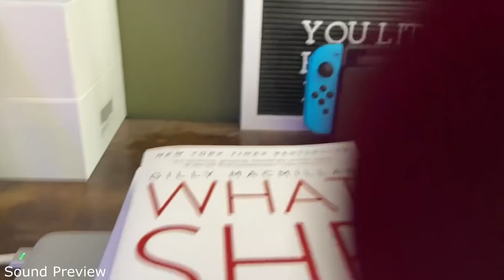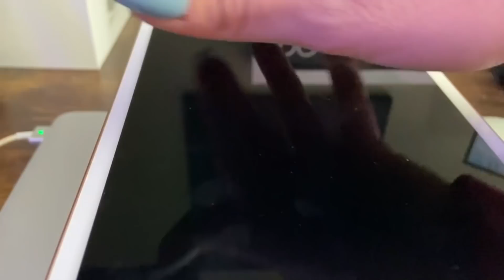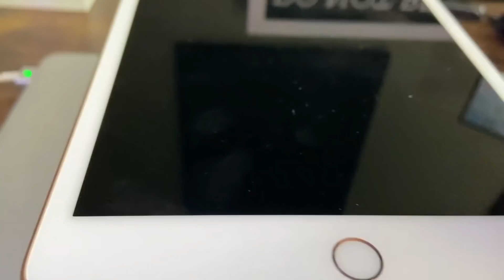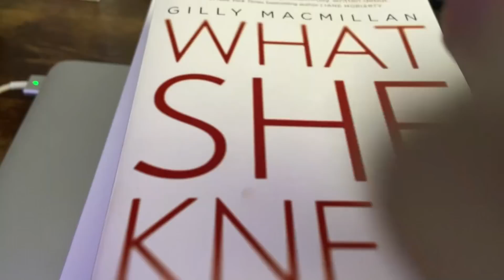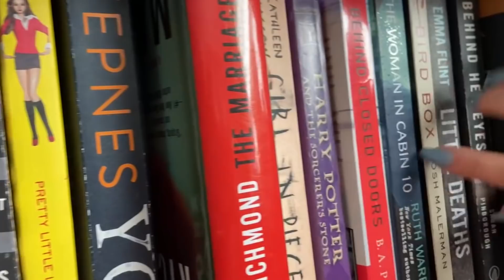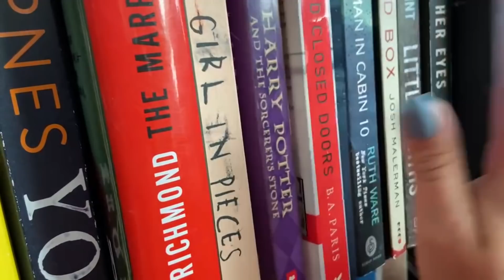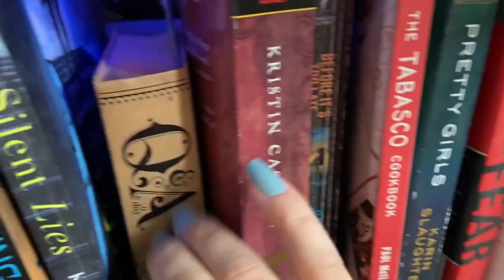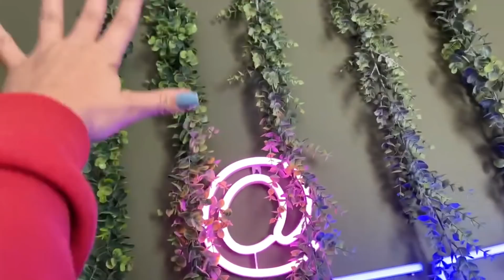ASMR: Scratching items onto the camera, Fast & Aggressive build up tapping/scratching, Mary CV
Thank you Mary! Much love to you!

🤩NEW- CUSTOM VIDEOS ALWAYS OPEN THE LAST 4 days of the month🤩
🔥🔥🔥Socials🔥🔥🔥
★Click Google document link to see if customs are open★
For a custom video:
1- Complete form!
2- Complete PayPal (refund will be initiated if I’m unable to complete your request!)
Pricing for custom videos can be found on the Google document form